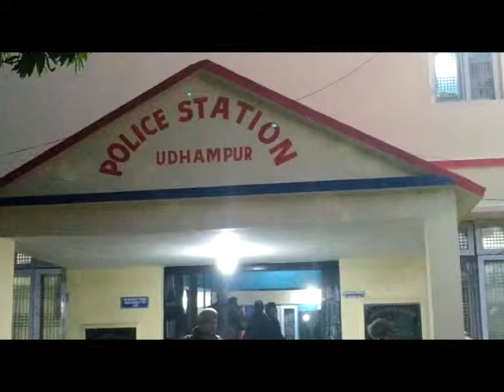اودھم پور میں تین منشیات اسمگلرز گرفتار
ریاست جموں و کشمیر کے ضلع اودھم پور میں پولیس اہلکار نے مشنیات تین اسمگلروں کو اپنی حراست میں لیا۔

پولیس نے ان سے 15.5 گرام ہیروئن برآمد کیا ہے۔

اودھم پور کے ایس پی راجیو پانڈے نے کہا کہ جکھونی چوک اودھم پور میں چیکنگ کے دوران پولیس نے 3 مشتبہ افراد گرفتار کیا۔

گرفتار شدہ شخص کی تلاشی کے دوارن کے ان کے پاس سے پندرہ کلو گرام سے زائد ہروئن برامد ہوئی۔

ملزمین کی شناخت عبداللہ زرگر، اسرار الحق اور راحت رفیع کے طور پر ہوئی، ان تینوں کا تعلق  اودھم پور سے ہے۔